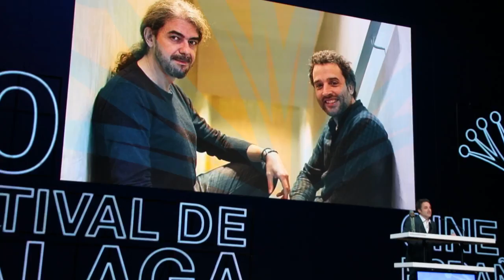Festival Málaga 2017. Premio Retrospectiva Fernando León de Aranoa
Crítico de Cine de El Heraldo del Henares

Colaborador de Esradio Guadalajara y Alcarria TV

Podcast de Holasoyramon

Muchos besos y muchas gracias.

Un truco para encontrar la crítica de una peli rápidamente:
Pon en Gloogle “hola soy ramon” y el título de la peli